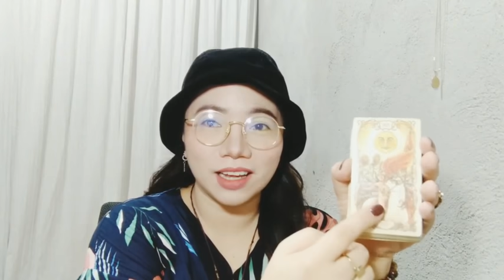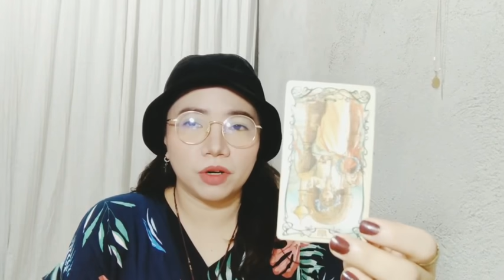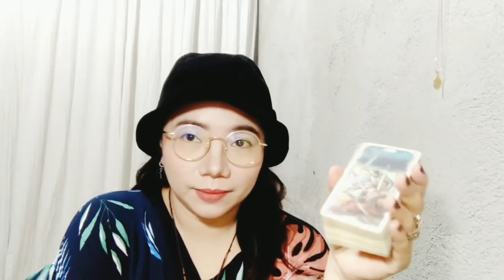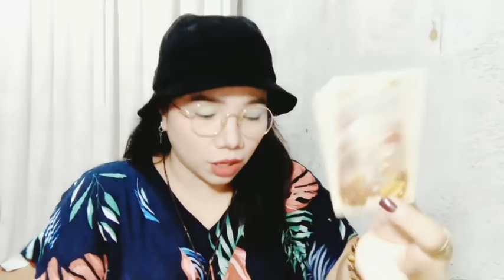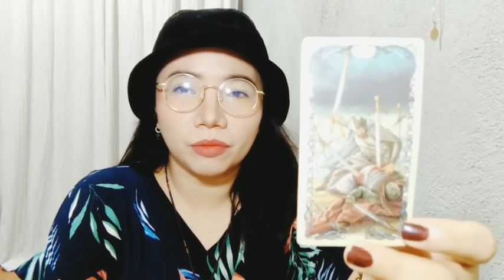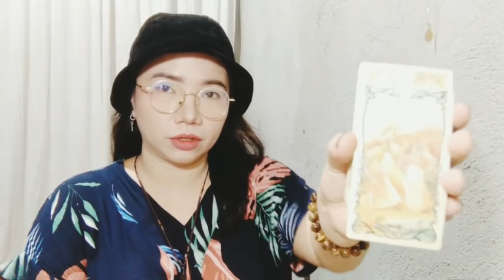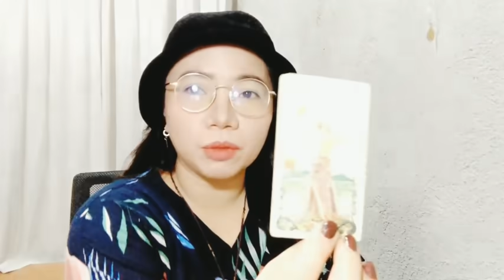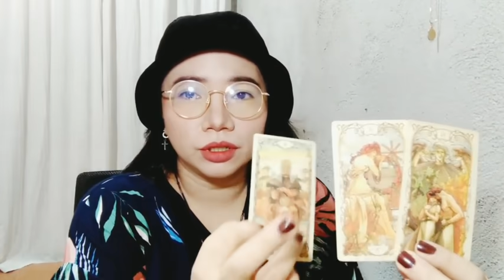Past Lives Karma sa relasyon, nagpapahirap pa rin sayo ngayon😥Divine Intervention parating na!🙏🌤️🌈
TIMESTAMPS:
GEMINI : 0:00
CANCER : 19:38
LEO : 41:41